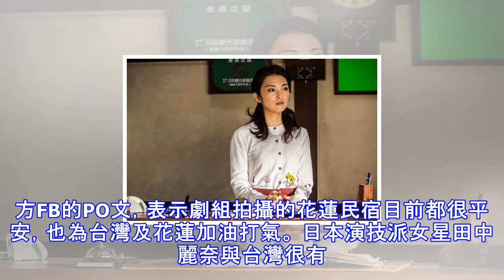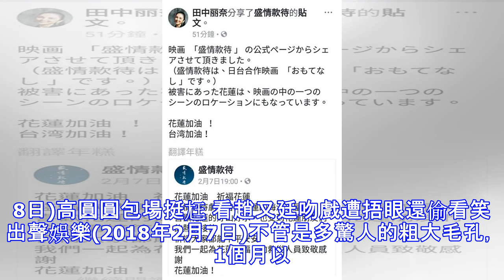田中麗奈擔憂花蓮取景地 手寫43中文字為台灣祈福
田中麗奈擔憂花蓮取景地 手寫43中文字為台灣祈福 田中麗奈手寫中文祈福。（華映提供） 田中麗奈臉書。（取材自臉書） 台日合作電影《盛情款待》邀請日本知名女星田中麗奈、影后余貴美子與台灣小生王柏傑共同演出，因該片曾在花蓮取景，讓田中麗奈聽聞震災後相當關心，先是特別用手寫中文為台灣災情祈福的文字，14小時後又轉發了台灣《盛情款待》官方FB的PO文，表示劇組拍攝的花蓮民宿目前都很平安，也為台灣及花蓮加油打氣。 日本演技派女星田中麗奈與台灣很有緣，2006年曾在台灣與陳柏霖合作拍攝《幻遊傳》，也曾擔任過金馬獎的頒獎嘉賓，她的最新作品《盛情款待》也是台日合拍作品，她為了演出還苦練了中文，去年年底也曾帶著...